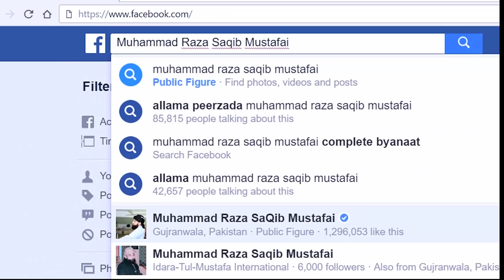Maangne ka Saleeqa © Raza Saqib Mustafai | Ramzan Bayan 2019